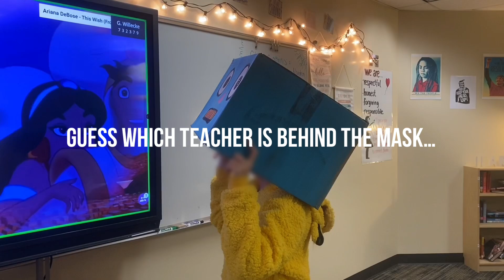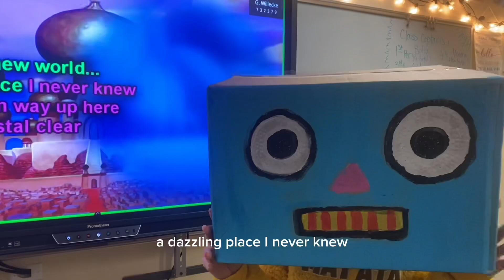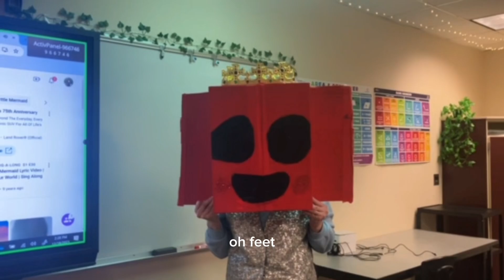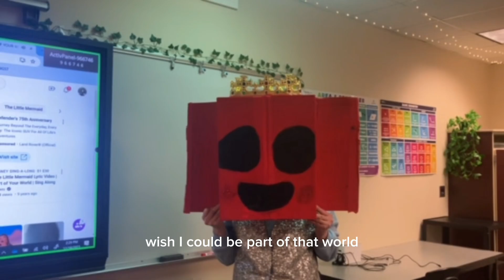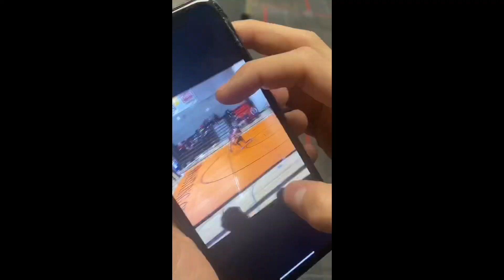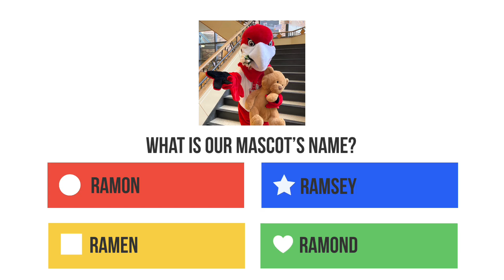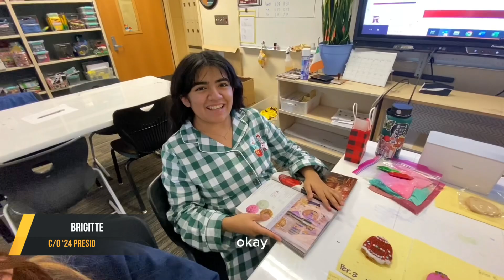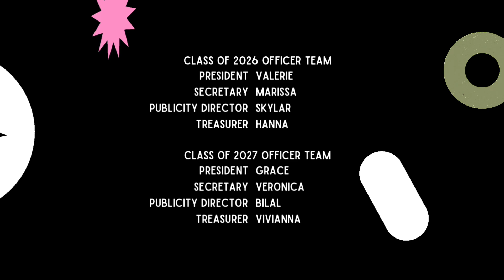RHS winter pep assembly 2023 | ASB production 📸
hey redhawks, this years winter pep assembly may have been virtual but we hope you enjoyed it nevertheless! this video is brought to you by your 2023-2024 ASB board, thanks for watching ❤️ although the current circumstances kept us apart, we’re optimistic about bringing back the live assemblies this coming spring stay tuned! 🥳🎊

—- hello to my usual subscribers! if you didn’t know im not class president this year i’m the executive board publicity director 😋 this isn’t like my usual content, i just needed somewhere to upload this for my school LOL if you watched this anyways thankyou!! hope you enjoyed, it’s my junior year now and i’ve been really busy with school work but i plan on getting back to editing my usual content soon love u guys 💗💗